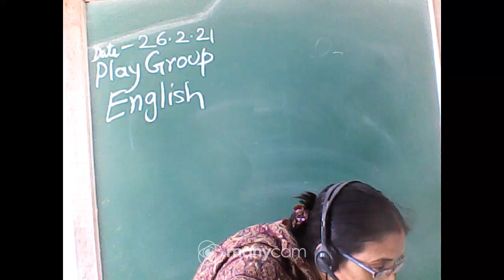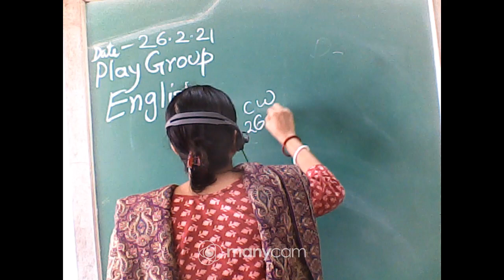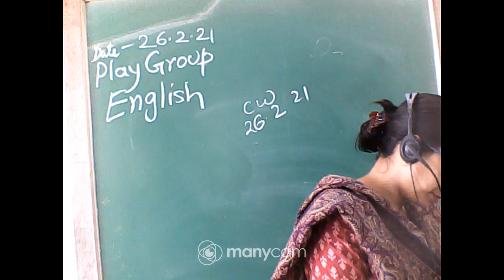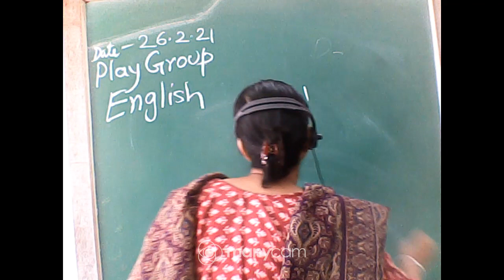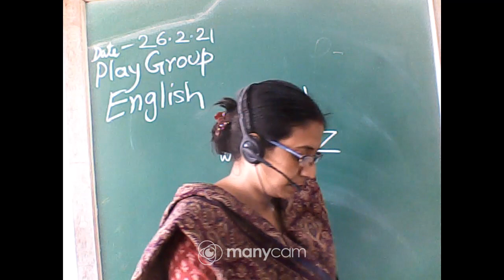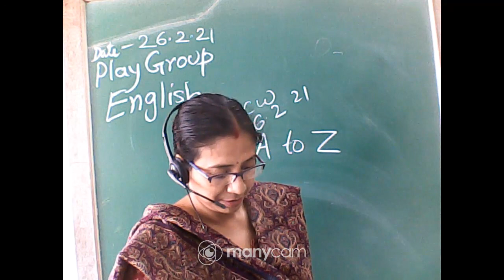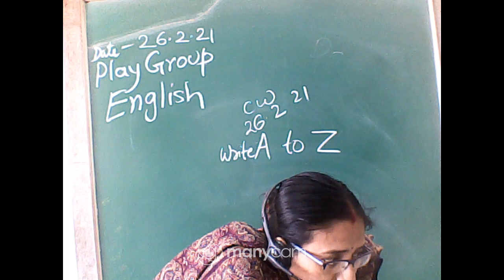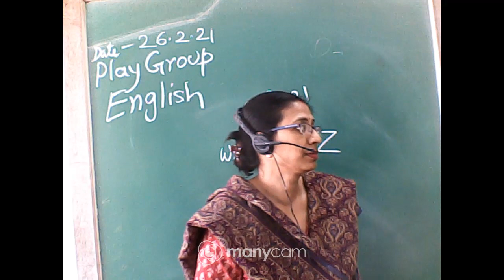CLASS : PLAY GROUP SUBJECT : ENGLISH (LIVE)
CLASS : PLAY GROUP
SUBJECT : ENGLISH
TEACHER : SWAGATA GHOSH